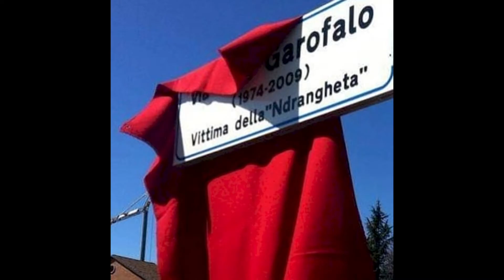CAMPOBASSO DEDICHERA' UNA STRADA A LEA GAROFALO